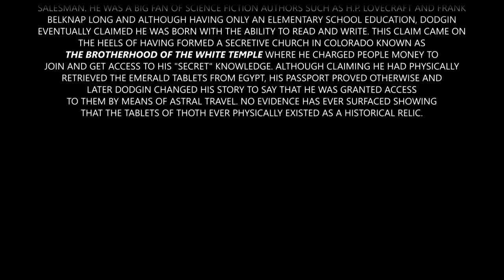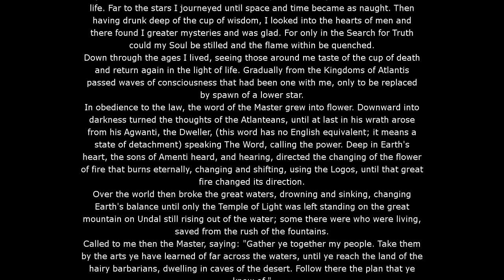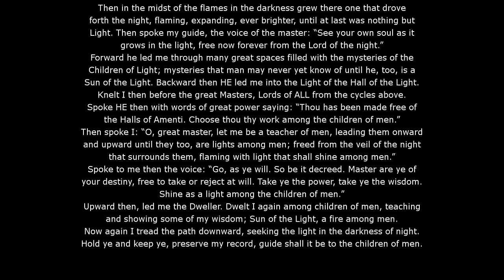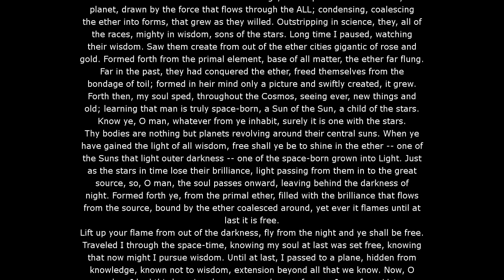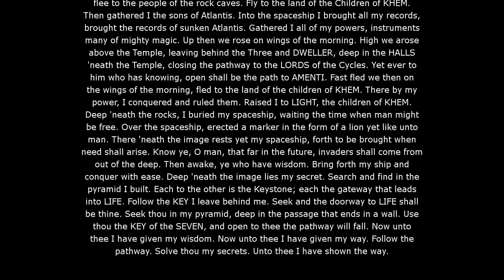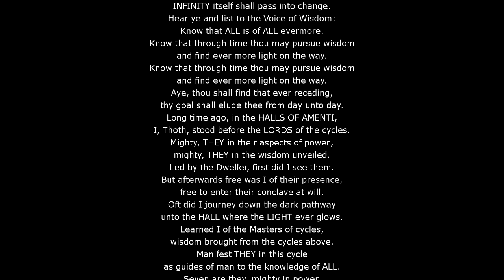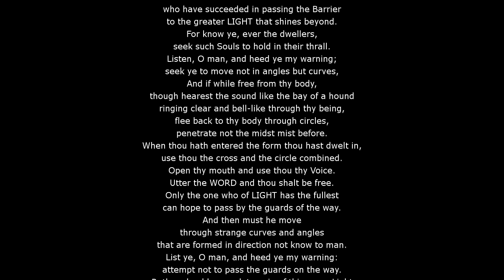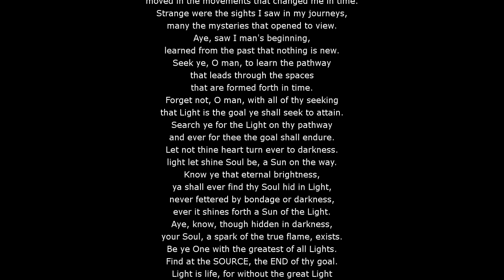Emerald Tablets Of Thoth The Atlantean - Definitive Reference w/ audio and text, full audiobook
Emerald Tablets Of Thoth The Atlantean - Definitive Reference w/ audio and text, full audiobook, bookmarks for video below.
NEW UPDATED VERSION NOW AVAILABLE AT AUDIBLE!
In 1938 M. Doreal published this popular spiritually channeled book which borrows heavily from the fiction of H.P. Lovecraft, Robert E. Howard, and others. Thumbnail art graciously provided by Yannick Dubeau

Bookmarked Timestamps:
00:00:00 Video Intro
00:00:57 Introduction
00:04:33 Preface
00:11:33 Emerald Tablet 1
00:23:08 Emerald Tablet 2
00:36:20 Emerald Tablet 3
00:47:09 Emerald Tablet 4
00:57:47 Emerald Tablet 5
01:10:28 Emerald Tablet 6
01:22:05 Emerald Tablet 7
01:32:36 Emerald Tablet 8
01:43:39 Emerald Tablet 9
01:54:50 Emerald Tablet 10
02:05:38 Emerald Tablet 11
02:17:41 Emerald Tablet 12
02:27:07 Emerald Tablet 13
02:34:25 Emerald Tablet 14
02:46:08 Emerald Tablet 15

THANK YOU TO MY CURRENT PATRONS:
Fayrus Fuma
Royal Sage O
Spidrax
Todd W. McMillin

These simple actions go a long way in supporting AGM and is truly appreciated!

Follow and support AGM on these websites:
~~Places to download and support Altrusian Grace Media~~